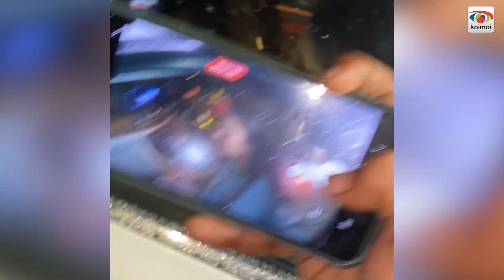Shehnaaz Gill being SAVAGE as ever | Raghav Juyal | Siddharth Nigam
ShehnaazGill was recently spotted at SiddharthNigam's birthday bash. As always Sana made everyone amused with her statement. WATCH to know what she said!